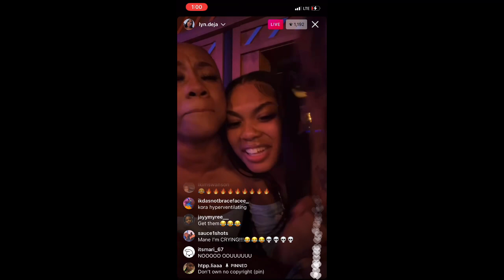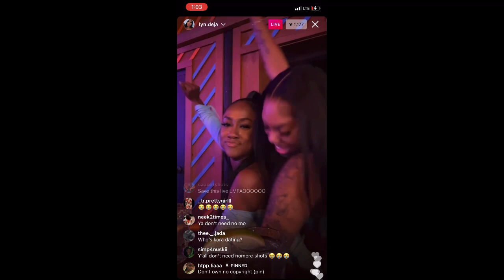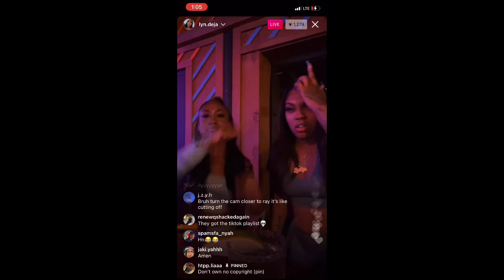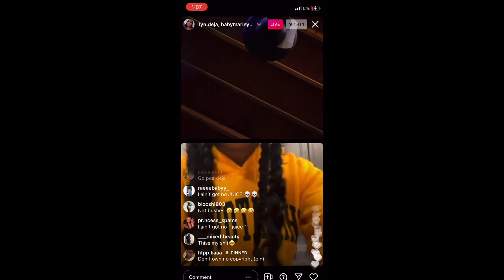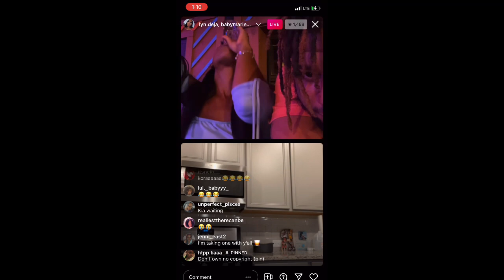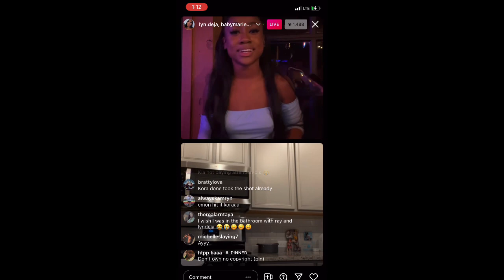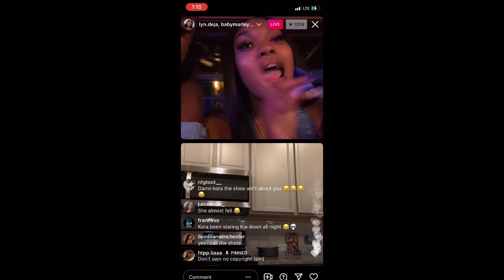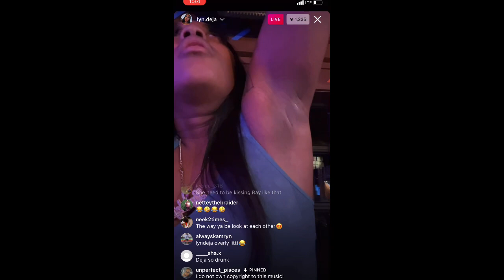Part 3 Lyndeja, Raysowavy, Chriscousan, Kia and koraaaj things got lit !!!